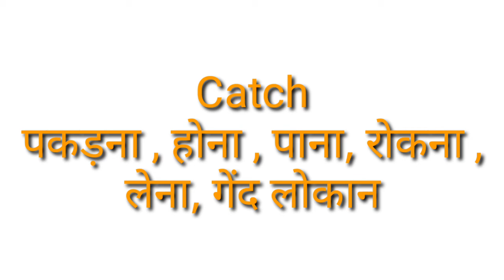Catch ke matlab ll Catch ke hindi ll Catch ke arth ll Catch meaning ll Daily life English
Hyyy guys ,

Dailylifeenglish ll
Catchkematlab ll
Catchkehindi ll
Catchkearth ll
Catchmeaning ll
Catch ll

Catch ke matlab
Catch ke arth
Catch ke hindi
Catch ka hindi
Catch ka matalab
Catch ka arth
Catch
Catch meaning
Hona ke English
Hona ka English
Pana ke English
Pana ka English
Lena ka English
Pakadna ka English
Pakadna ke English
Gend lokana ke English
Gend lokana ka English
Educational video
Study video
Dictionary video